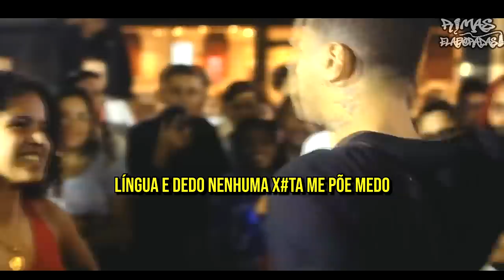ULTRAPASSANDO LIM1TES nas batalhas de Mc'S